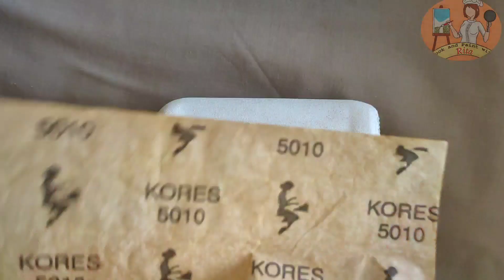Christmas Special Bottle Art | Easy Glass Bottle Art | Decorative DIY Gift Idea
Presenting a beautiful decorative piece this Christmas. Here a waste glass bottle is used to create this adorable artpiece on which one side Santa is packing gift for kids and on the other side of the bottle he is seen giving the gift to a kid. It is an easy way to use waste bottles. So create this and add it to your Christmas decorations. You can also gift this one to ur near and dear ones as a beautiful Christmas present.

Materials used :
Glass bottle
Carbon Paper
Acrylic colors